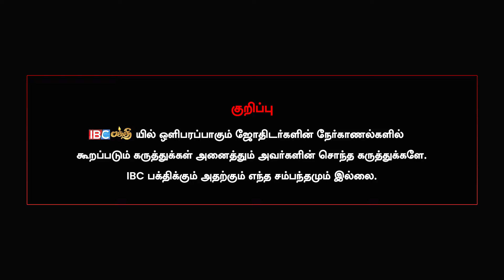சொத்து பிரச்சனைகளை தீர்க்கும் முருகன் கோவில் - Karthick Babu | Veedu Vangum Yogam In Tamil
Sunland La Samacha Shakthi Thaana Varum